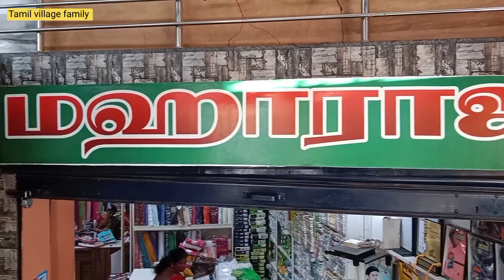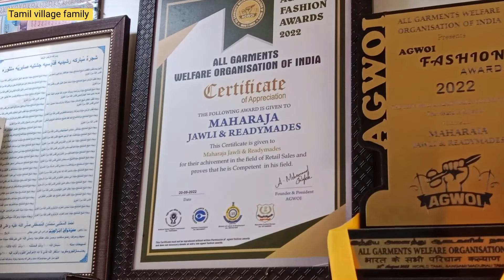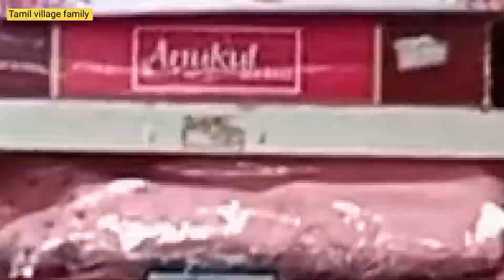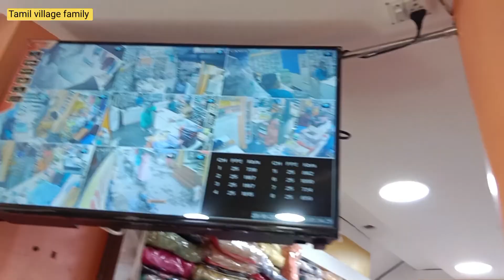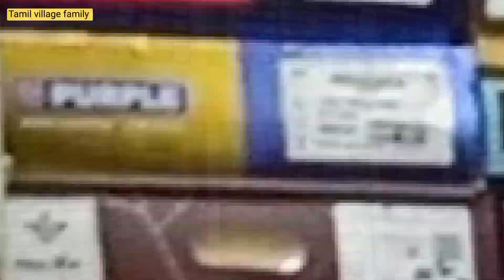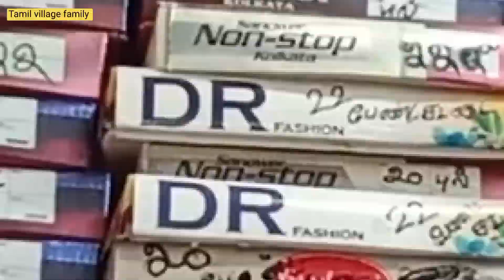பாலமேடு மகாராஜா ஜவுளி அண்டு ரெடிமேட் தீபாவளி purchasing Tamil village family